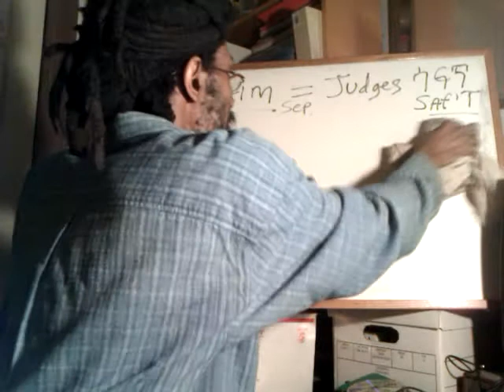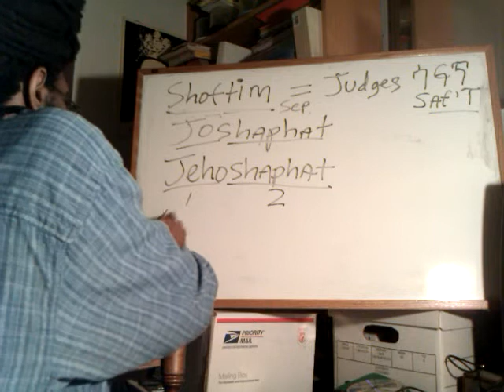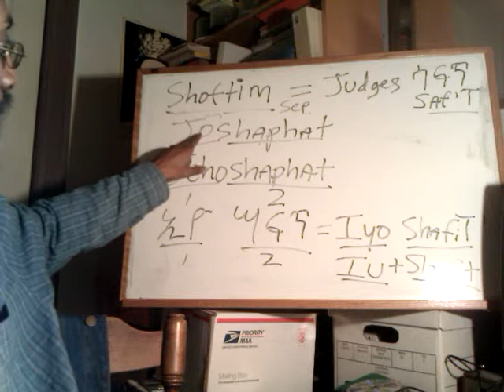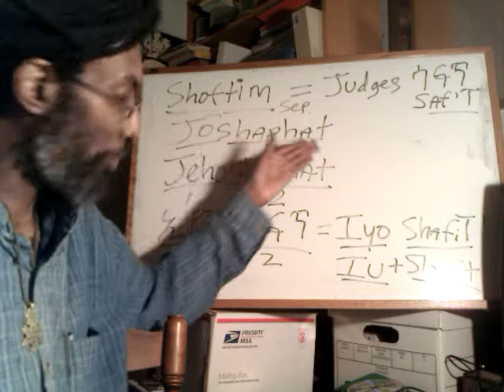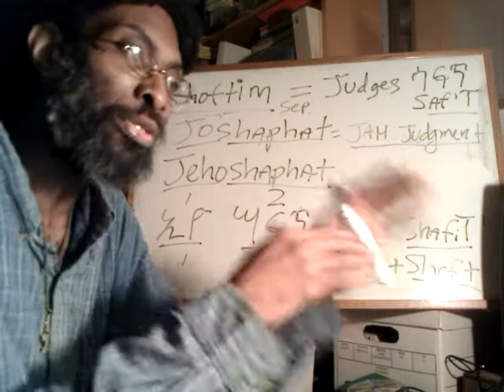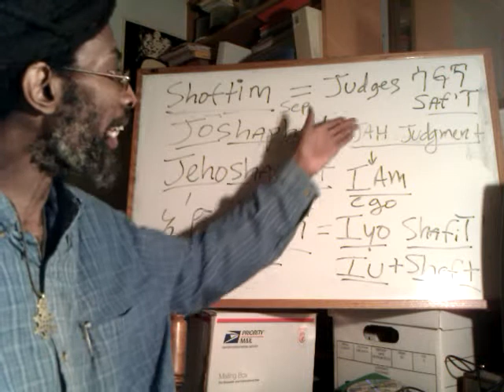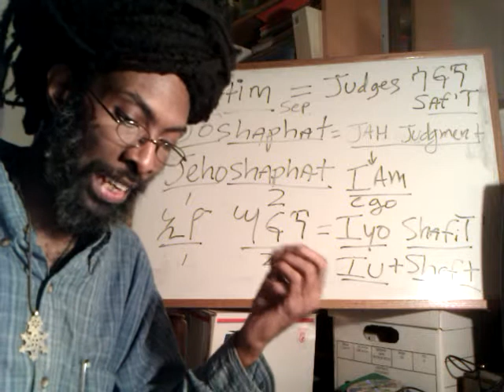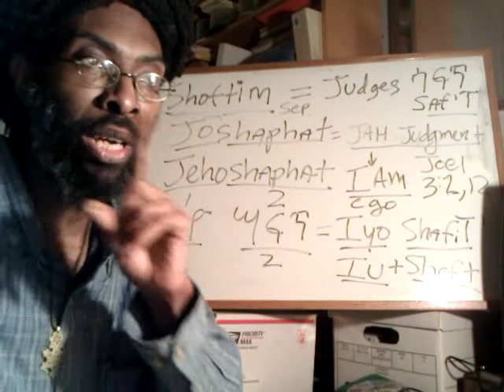RASTAFARI DISCIPLESHIP | JEHOSHAPHAT Lesson | Jah Judgment in Valley of Decision | LOJ Society